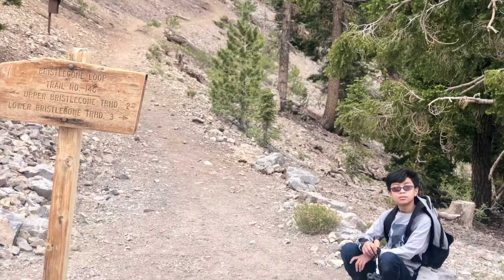Upper Bristlecone July 4th Hike@Lee Canyon